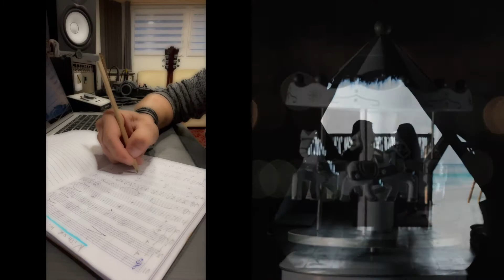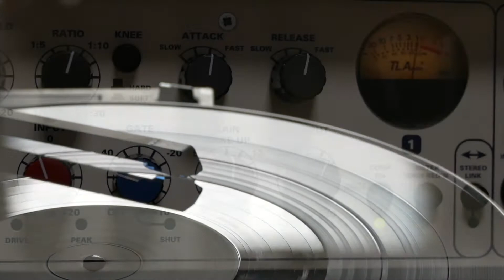With or without you - Sophie & Emmanuel (Les Angels Family)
With or without you - Reprise symphonique (Cover)

Paroles: Bono
Arrangement pour orchestre symphonique: Emmanuel WENDLING
Chant: Sophie G. & E. Wendling